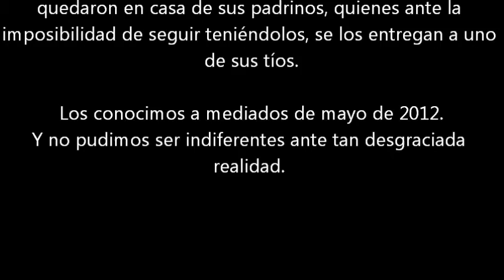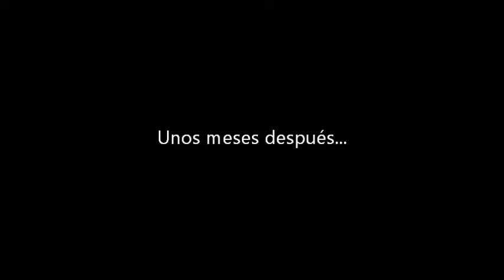Tu historia puede cambiar otra historia - Cintia y Jorge